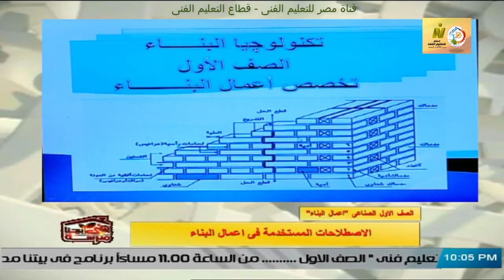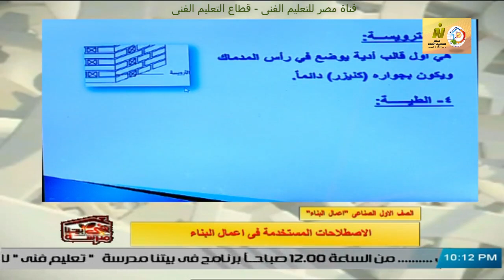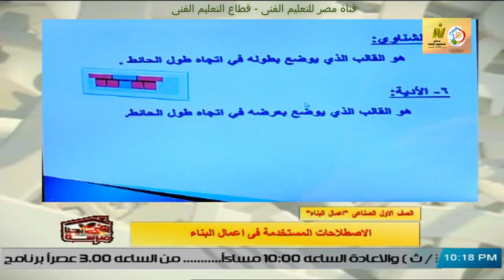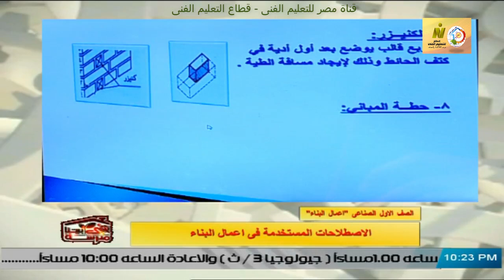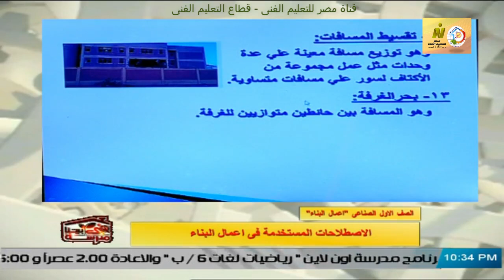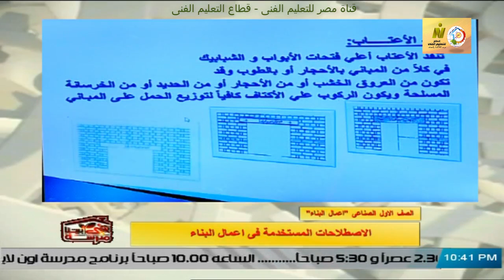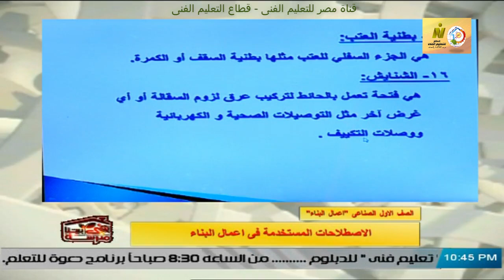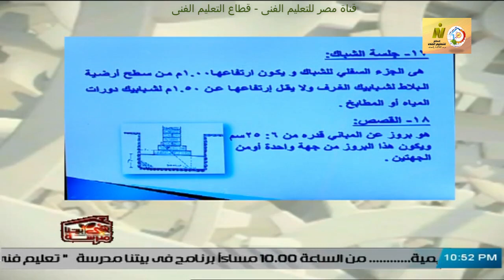الصف الاول صناعى - اعمال البناء - تكنولوجيا اعمال البناء - الاصطلاحات الفنية - أ ناصر محمود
وقريبا منتديات التعليم الفنى المتقدم للصفين الرابع والخامس